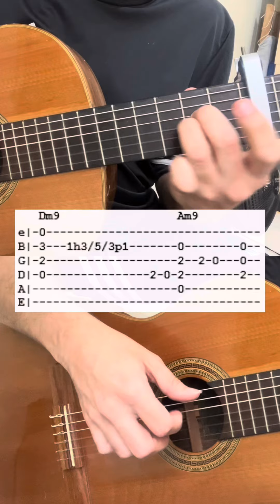Rainha da Finesse (WIU) aula de violão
Rainha da Finesse - WIU (30praum) aprenda a tocar inteira no violão